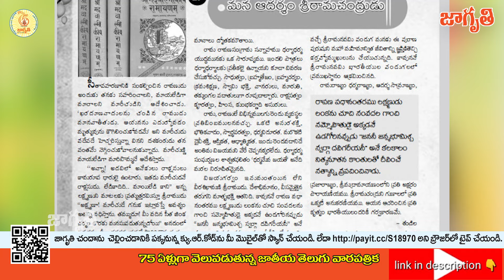మన ఆదర్శం శ్రీరామచంద్రుడు | Sri Rama Navami Jagriti Tv | sri rama navami 2024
మన ఆదర్శం శ్రీరామచంద్రుడు | Sri Rama Navami Jagriti Tv

లేదా
Bank Details
A/c Name : Jagriti Prakashan Trust
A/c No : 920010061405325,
Axis Bank, Kothapet Branch.
IFSC : UTIB0002157

సర్క్యూలేషన్ మేనేజర్, జాగృతి.

sri rama navami 2024   Ayodhya Ram Mandir
    Ram Navami